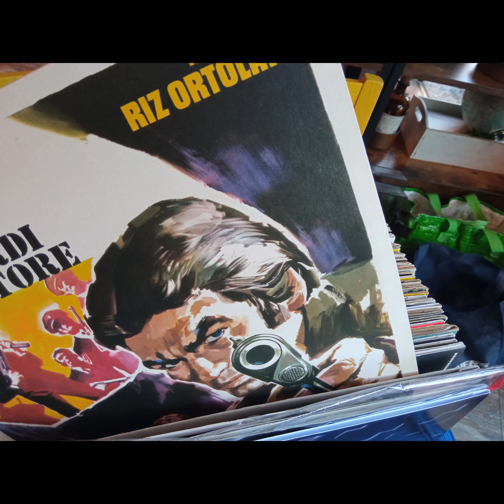Emanuele Bonfili - The Factory 03 07 2024 pt 1 - Live vynil djset Jazz-Fusion-Funk and more...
Live vynil djset Jazz-Fusion-Funk and more...